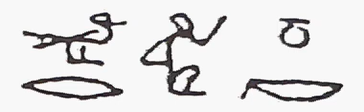73(5) Learn Hieroglyphics practically تعلم الهيروغليفية عملياً ،عربي ,English